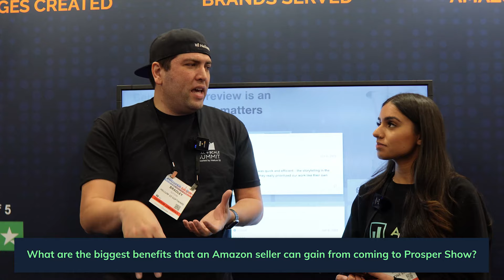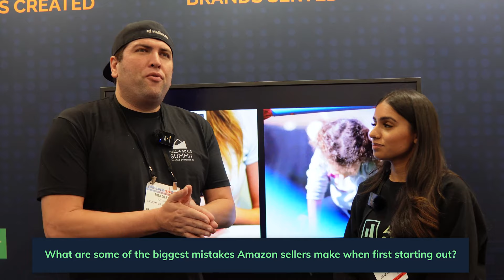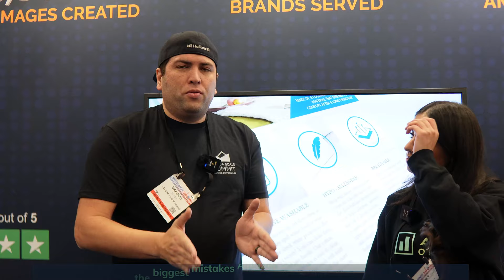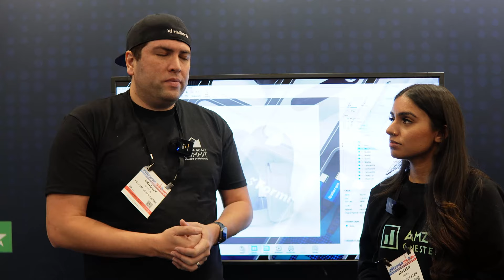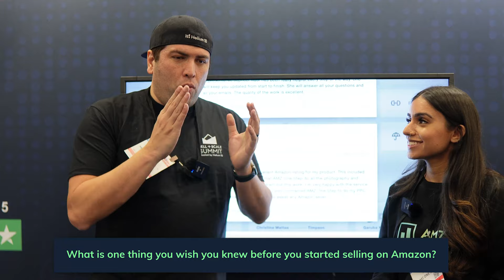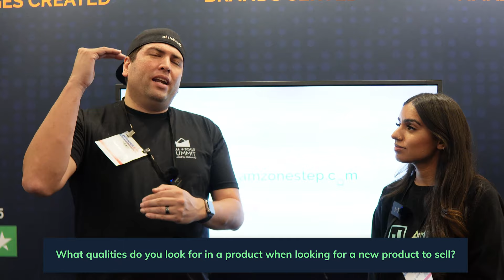What Is Prosper Show 2022 All About? - Info, Interviews, & More!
Prosper Show 2022 was a blast for AMZ One Step, and we'd thought we'd show you what it has to offer. Nolan explains a bit about Prosper Show before Jasleen interviews Bradley Sutton from Helium 10 and Norm Farrar, who hosts Lunch with Norm & is the Co-founder of Private Label Legion. Nolan also gets an exclusive interview with Ryan Gnesin, the CEO of Elevate Brands.